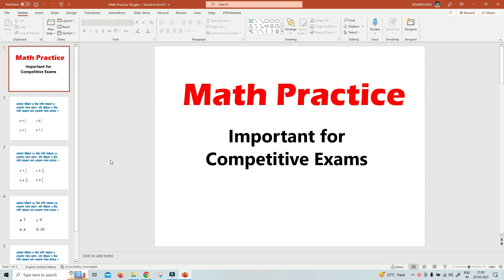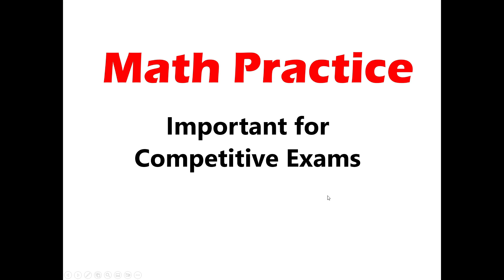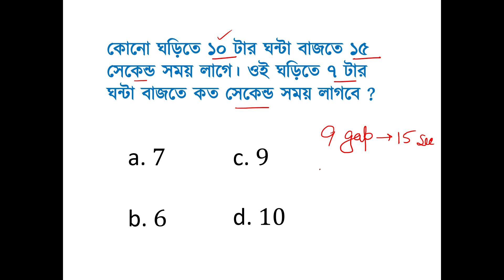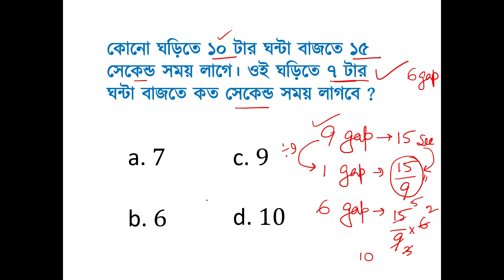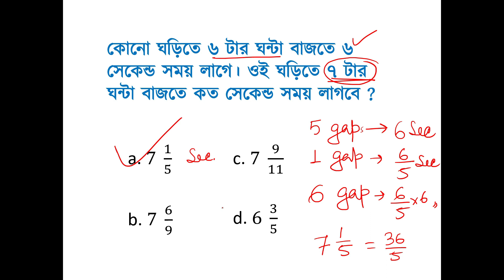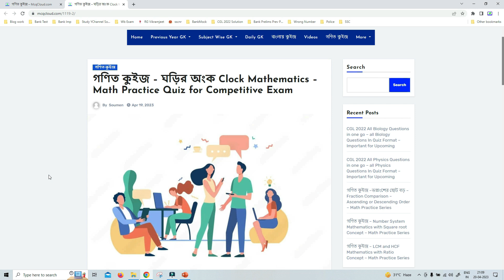ঘড়ির অংক - Clock Related Math - WBCS PSC SSC CGL CHSL MTS GD CPO WB SI CONSTABLE KOLKATA POLICE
প্রথমে এই ভিডিওটির সমস্ত অংক মন দিয়ে দেখো ও নিজে প্র্যাক্টিস করো।
তারপর ভিডিওটি দেখার পর ওপরের লিংক এ ক্লিক করে কুইজ তা দিয়ো।  ইটা দরকারি।

ভিডিওটি কি সম্বন্ধীয় ?
ঘড়ির ঘন্টা বাজে সম্বন্ধীয় অংক

What other topics can be covered by this video?

1. West Bengal Previous Year Mathematics and Reasoning Videos of the following Exams

2. SSC Central Previous Year and Topic Wise Videos of Following Exams

3. Railway Board Previous Yeat and Topic videos of Following Exams

Last Words.